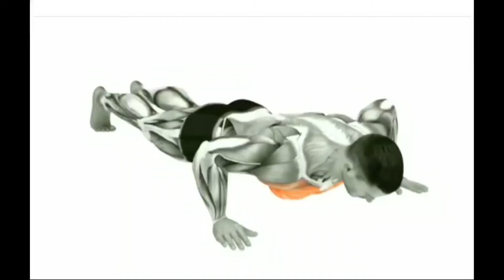7 Best Chest Exercise Gym 💪👌🙌|| top 7 Chestworkout|| Chest workout